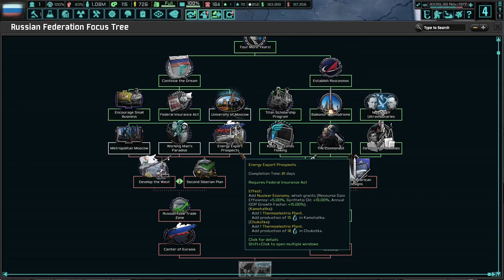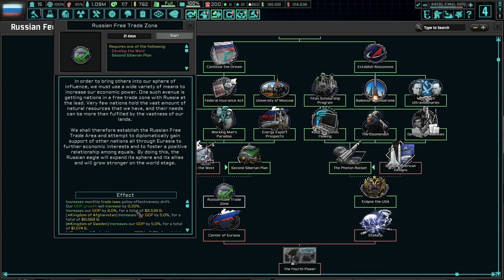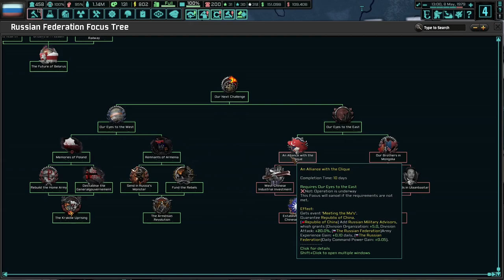To The Cosmos And Beyond! (FINALE) TNO: Brave New World, Shukshin #10